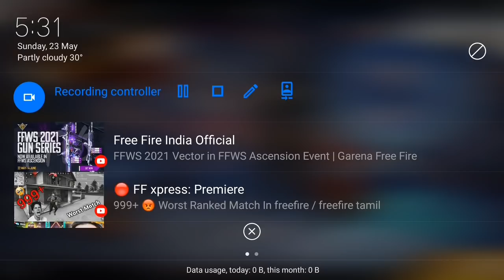Free Unlimited Diamond Free Fire | FFWS Free Rewards in Free Fire Tamil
free fire tamil,free fire trick tamil,

Free fire : LOVE GAMING

Booyah 🆔 : 36146414

Free Fire Tamil Game Play Tricks
Sensitivity And Auto Head shot Tricks
Gloowall Tricks
Landmine Tricks
Elite Pass Review
Updates Information
Free Fire Tamil Booyah Tricks
How to Win Ranking Match Tricks
How To Reach Heroic Full Game Play Tricks

Top Country Free Fire :

Gardens Free Fire India
Garena Free Fire Indonesia
Gardens Free Fire Singapore

Tonight uodate
Today night update free fire
Today night new event free fire